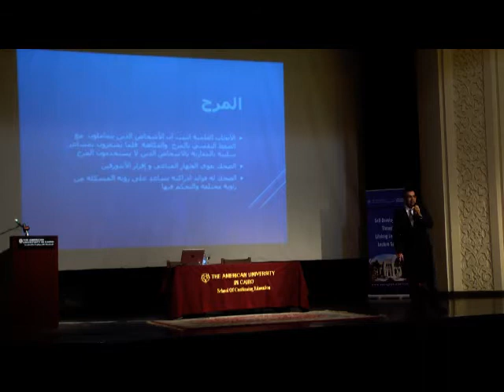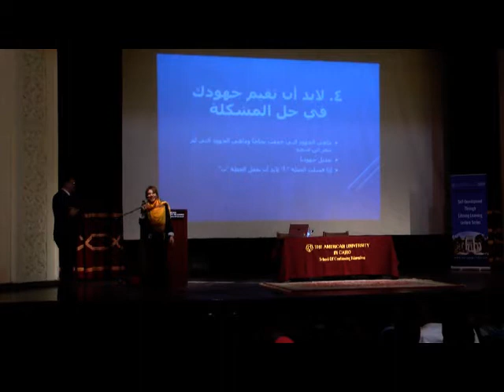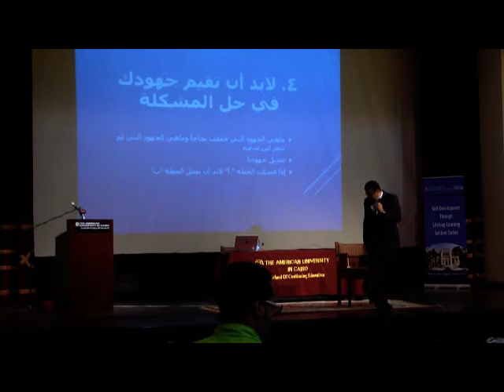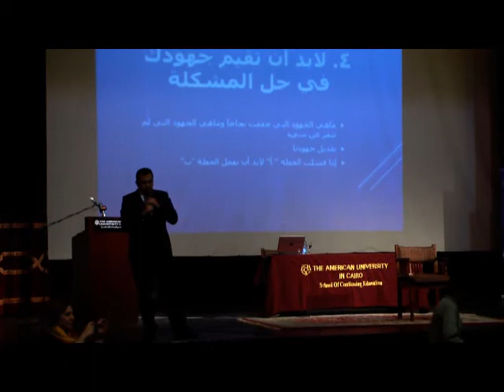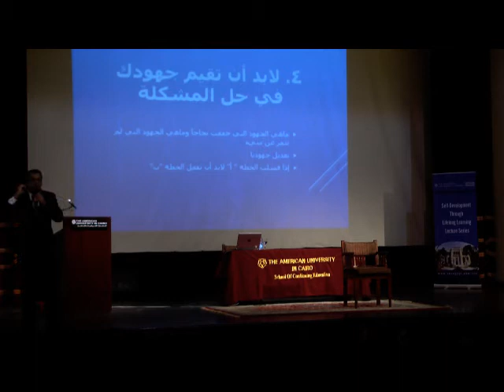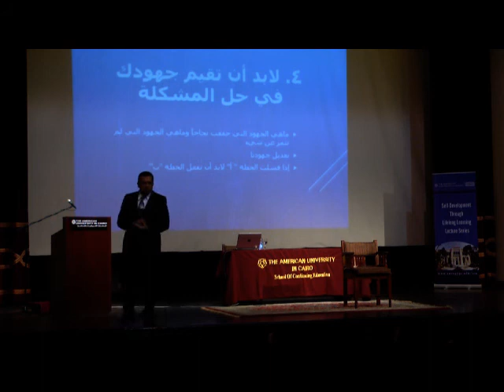محاضرة كلية التعليم المستمر بالجامعة الأمريكية بالقاهرة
محاضرة كلية التعليم المستمر بالجامعة الأمريكية بالقاهرة: في تطوير الذات من خلال مفهوم التعلم مدى الحياة- كيف تحقق النمو الشخصي للدكتور هاني هنري . الجزء الرابع